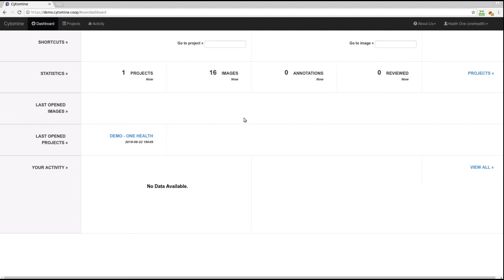From macroscopic examination to microscopic analysis of a lung using Cytomine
Analysis of the lungs of a cattle having alveolar pneumonia, from macro to micro using Cytomine software